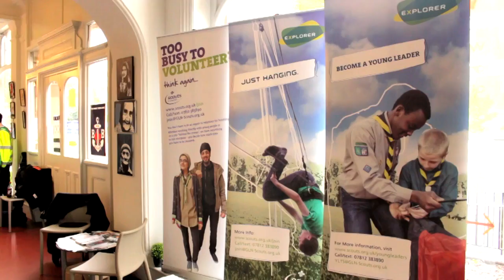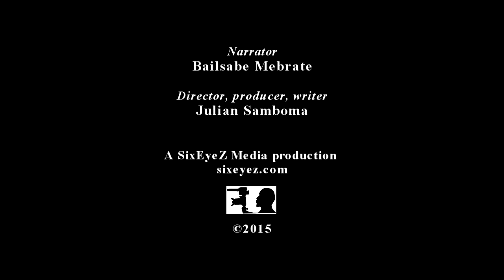Team London hosts YOU event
Team London, the volunteering arm for the Mayor of London, recently hosted an exhibition for Youth Organisations in Uniform - YOU - in Tottenham, north London.